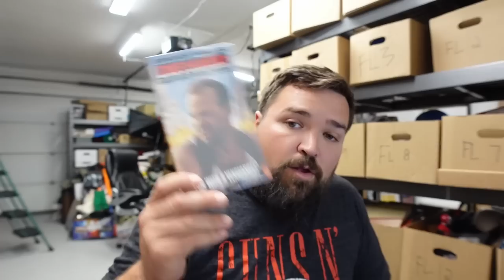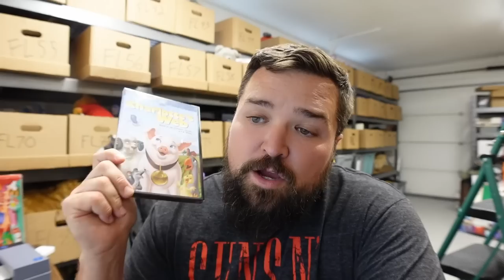I CAN'T BELIEVE I MADE THIS EBAY RESELLING MISTAKE!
Photo Box I got Tina

How I figure out what stuff is worth -

Amazon-
Light photo box
Scale I use